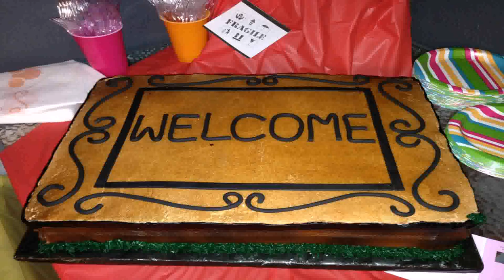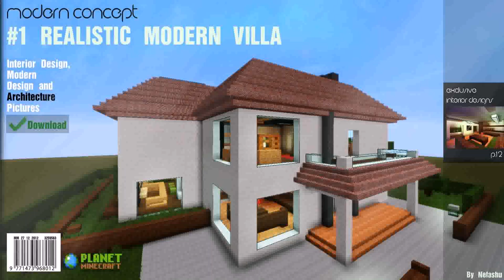Buy Car NY 5% DP